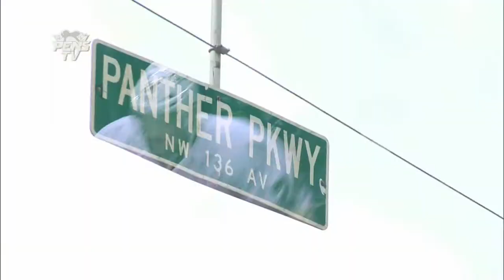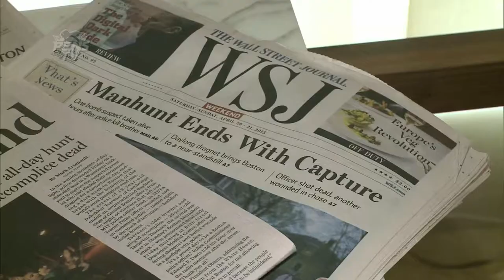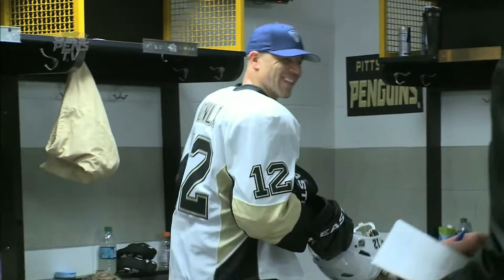In The Room S02E04: Trade Winds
Evgeni Malkin inches closer to a return, and the team chases a historic winning streak. Ray Shero acquires key pieces for a playoff run at the trade deadline. Sidney Crosby goes down with an injury as the Penguins shoot for a division title.